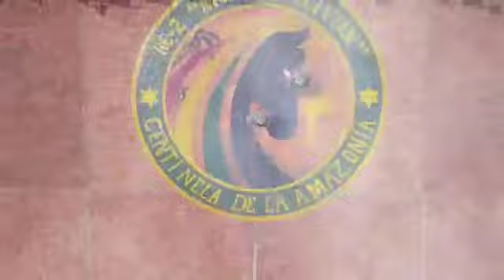RC-2 ‘Mcal. Ballivián’ realizó Curso de Bomberos Forestales